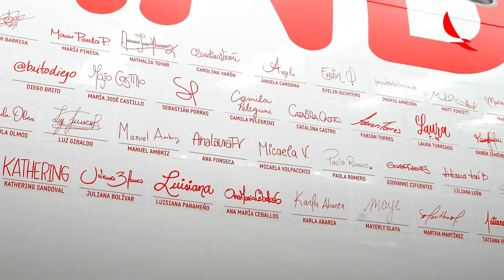¿Firmas en las nubes? ¡Listo!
Al cielo llevamos lo mejor que tenemos, la pasión y el compromiso de nuestra gente. 🤩 Nuevo livery firmado por nosotros los empleados. El reflejo de lo que hacemos todos los días para poner a volar tus sueños. Estamos TodosDantoTodo.